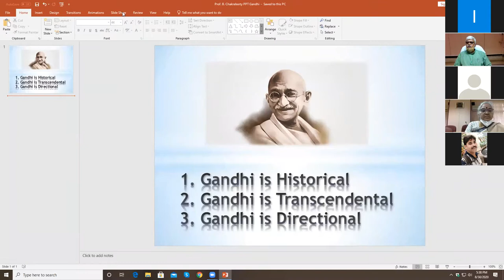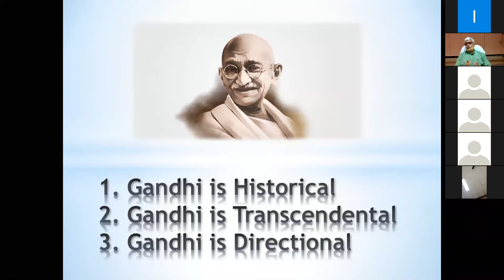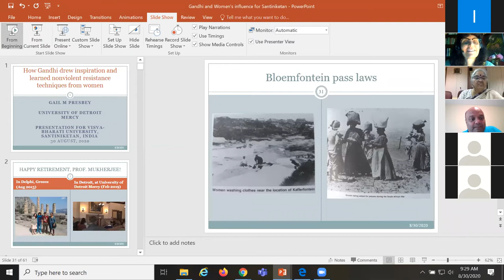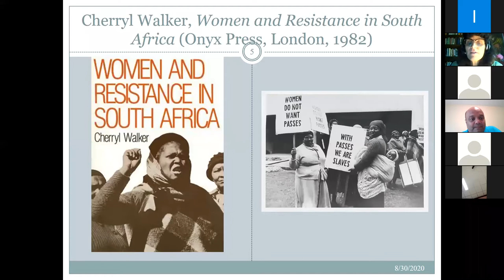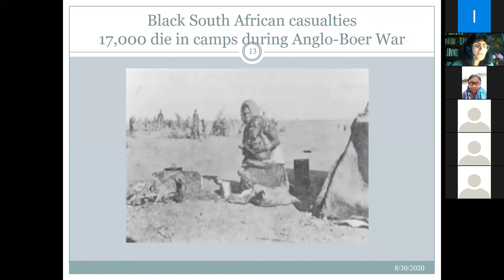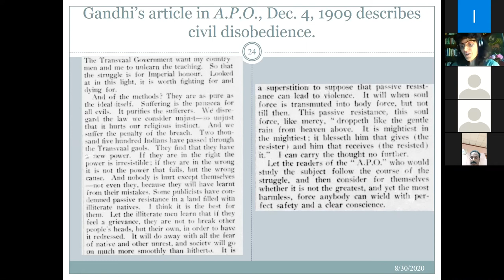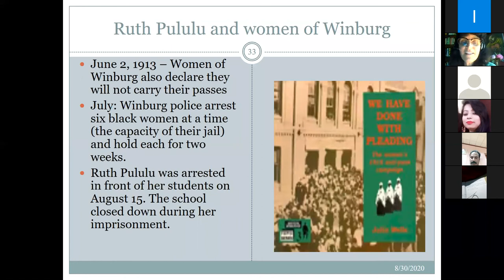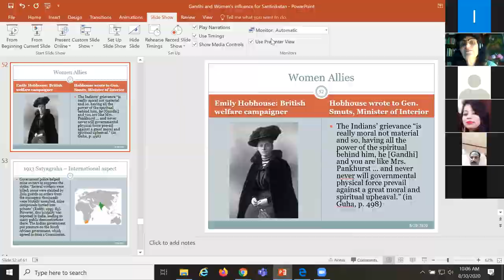International Webinar on Mahatma Gandhi PART-1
A webinar organized at the instance of the Ministry of Education, Govt. of India on 30 August at 5.30pm (IST).
Topic:
1. Religion and Public Life: Some Gandhian Considerations by Dr Sanjay Lal, Clayton State University
2. How Gandhi drew inspiration and learned nonviolent resistance techniques from women by Prof Gail Presbey, University of Detroit Mercy
3. With the life of living species at the edge, THE CRISIS by Bernie Meyer